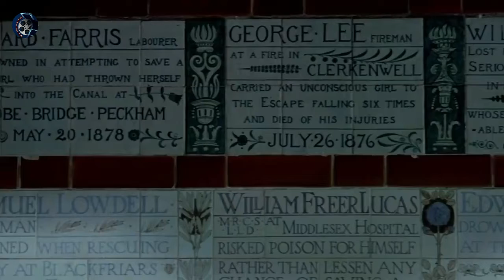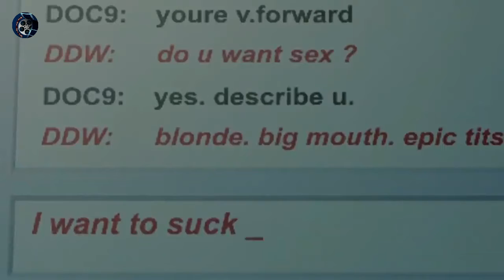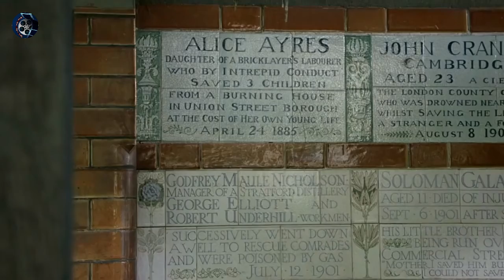Closer movie explained in Hindi\Urdu | Closure movie explained in Hindi\Urdu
Closure (2004) full movie summarized in Hindi\Urdu | Closure movie explained in Hindi\Urdu
in this video am explained and summarized a romance drama movie called Closure which was released in 2004,